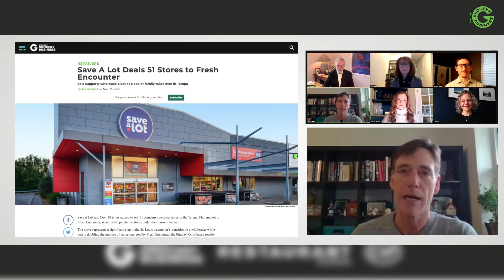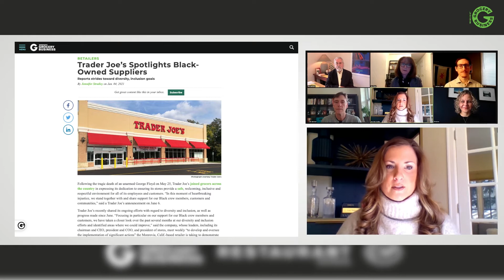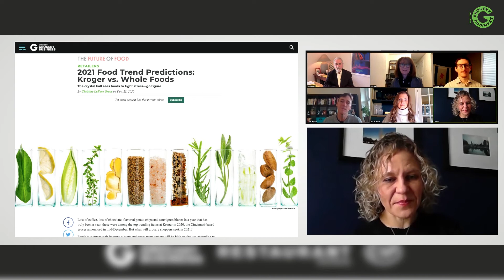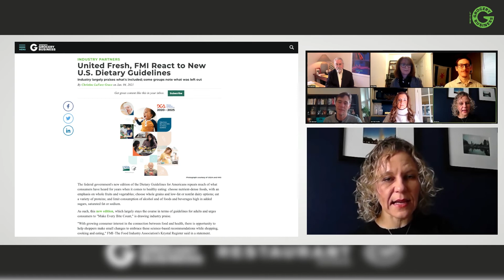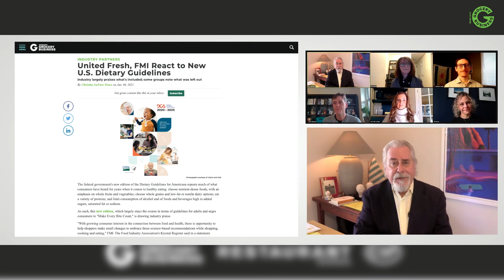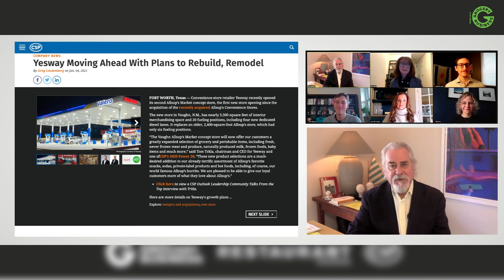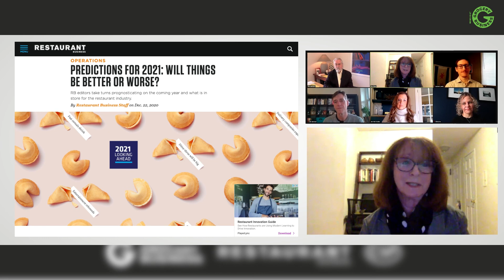2021 Food Trend Predictions: Kroger vs. Whole Foods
Today's topics:

•Save A Lot Deals 51 Stores to Fresh Encounter
•Ahold Delhaize, Centerbridge Complete FreshDirect Acquisition
•2021 Food Trend Predictions: Kroger vs. Whole Foods
•United Fresh, FMI React to New U.S. Dietary Guidelines
•Yesway Moving Ahead With Plans to Rebuild, Remodel
•Trader Joe's Spotlights Black-Owned Suppliers
•Predictions for 2021:  Will Things Be Better Or Worse?